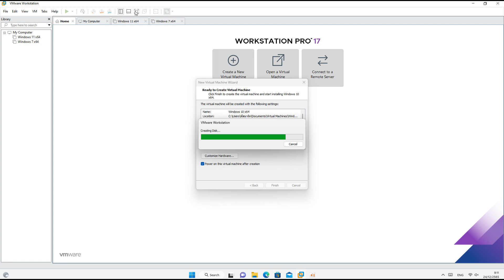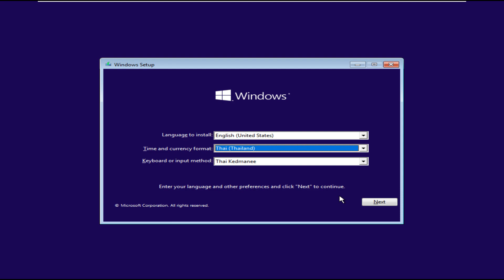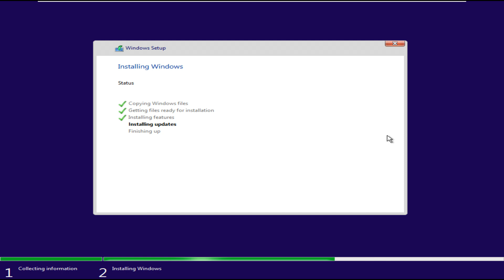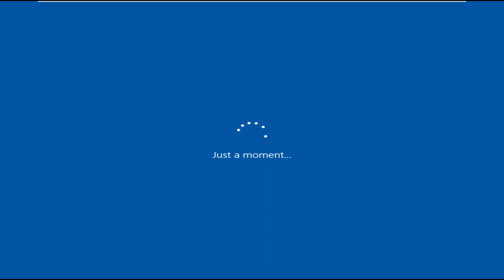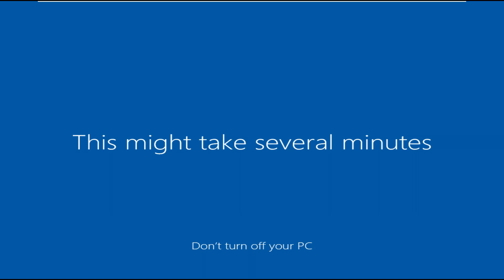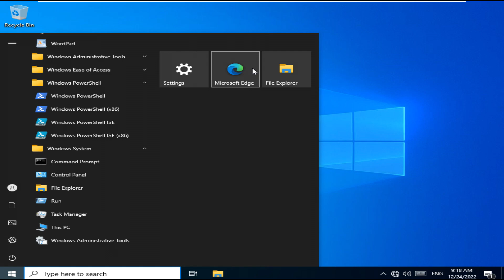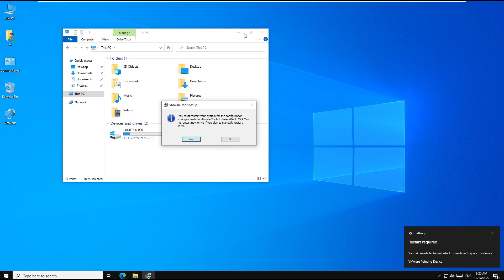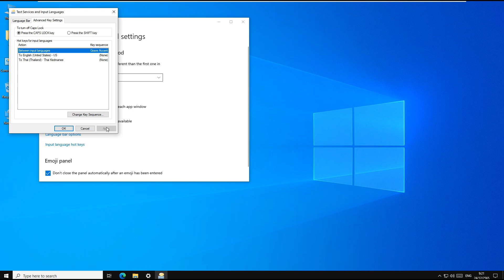สอนลง Tiny10 (No Download Link)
สเปคโน๊ตบุ๊ค
1.Toshiba Z390
CPU:Intel Core i7 Gen 3
RAM:6 gb DDR3
SSD:128 gb M.2
หน้าจอ 13.3 นิ้ว 1366x768 60Hz
การ์ดจอ:Intel UHD Graphics 4000
OS:Windows 11 Pro 21H2 64 bit
2.Dell Latitude E5570
CPU:intel Core i7 6820HQ
การ์ดจอ:Amd Redraon R7 M370 2 gb
RAM:8 gb DDR4
SSD:512 gb M.2 Sata
หน้าจอ:15.6 นิ้ว 1920x1080 (Full HD) IPS 60Hz
สเปค PC
1.PC Gaming Asrock
CPU:Amd Ryzen 3 3300X
การ์ดจอ:Nvidia GeForce GTX 1050 TI 4 gb GDDR5
RAM:8 gb DDR4
SSD:480 gb M.2 Nvme
หน้าจอ PC Gaming Asrock ของ AOPEN:22 นิ้ว 1920x1080 (Full HD) VA 75Hz
2.Acer Aspire M1800
CPU:Intel Pentium
การ์ดจอ:Nvidia GeForce 7050/Nvidia nForce 620i
RAM:2 gb DDR2
SSD:120 gb
HDD:500 gb
หน้าจอ Acer Aspire M1800 ของ HP:20 นิ้ว 1440x900 60Hz